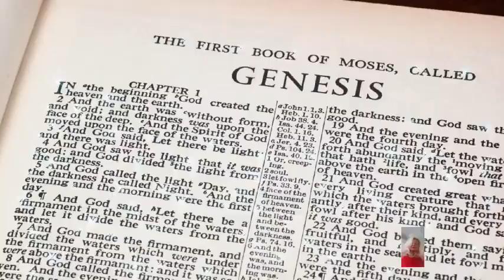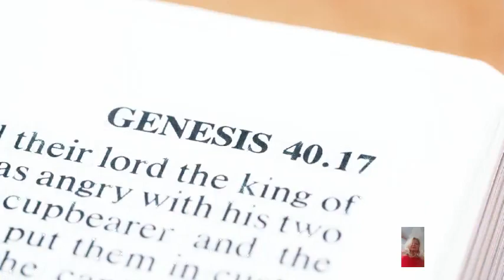"Unveiling Third Day Patterns in the Bible Leading to Jesus"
"Unveiling Third Day Patterns in the Bible Leading to Jesus"  Have you ever noticed the significance of the third day in the Bible? From Genesis to Revelation, the third day holds a special pattern that ultimately leads us to Jesus.↳

In the Old Testament, on the third day of creation, God made the earth, bringing forth life and abundance.
On the third day, Abraham received the promise of Isaac, the son of the covenant.
Moses led the Israelites out of Egypt, crossing the Red Sea on the third day.
In the book of Hosea, we see that Israel will be raised up on the third day.
And in the New Testament, Jesus rose from the dead on the third day, fulfilling the prophecies and bringing salvation to all who believe.
The third day pattern in the Bible is a powerful reminder of God's faithfulness, His promises, and His ultimate plan of redemption through Jesus Christ.